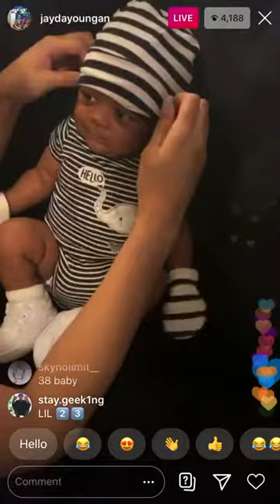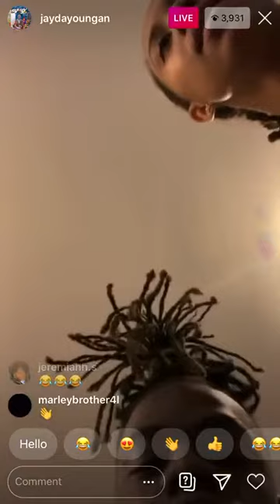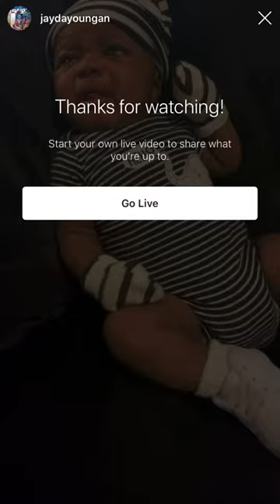JayDaYoungan IG Live!!! 25/6/2020